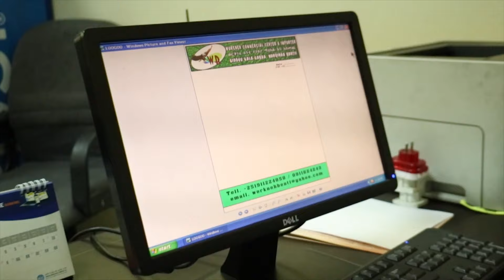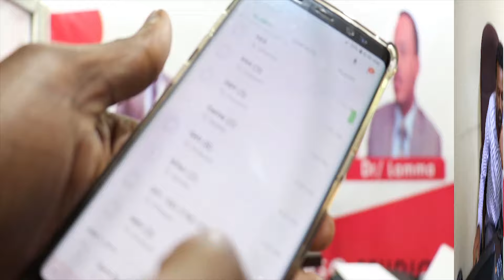Manneen daldalaaf mija'aa ta'an nijira